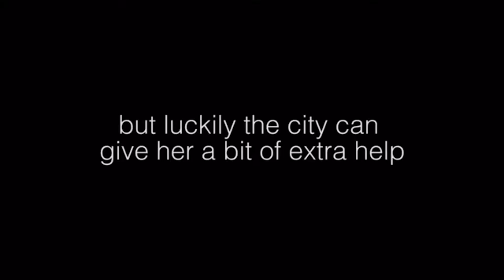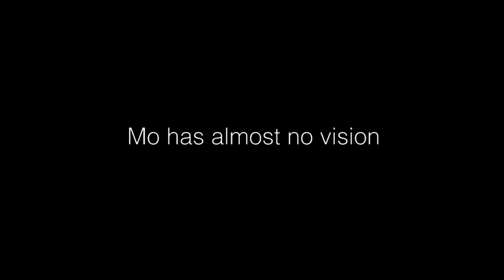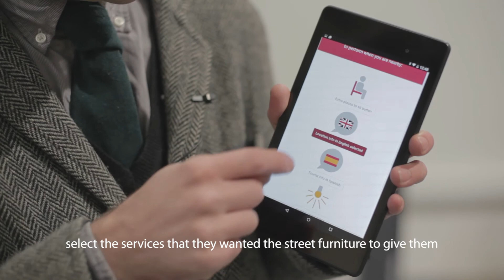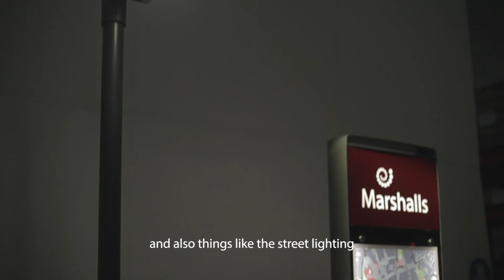Shadowing streetlight records and projects pedestrian movements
This movie shows an installation where streetlights record the activity of passersby, which is on show as part of Designs of the Year 2015 at the Design Museum from 25 March - 23 August.